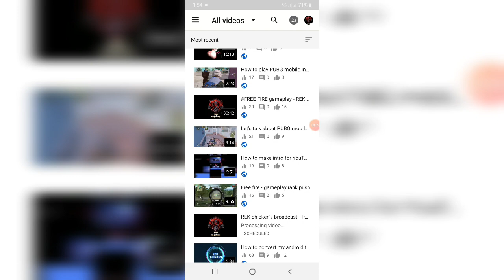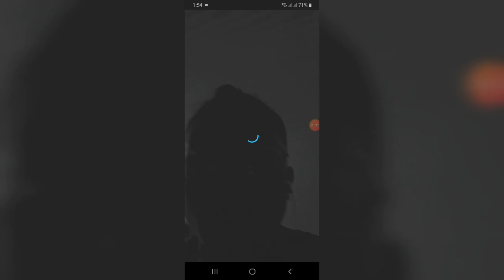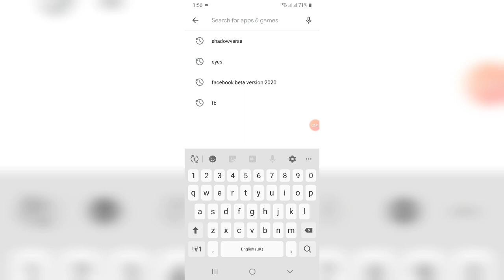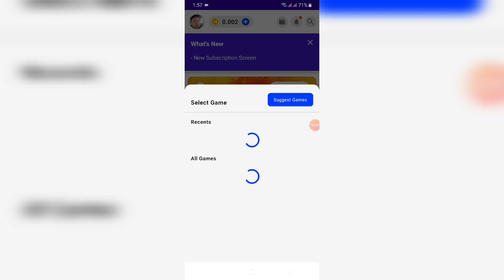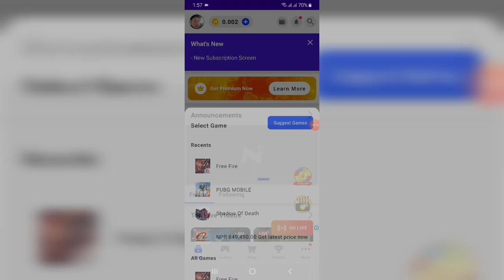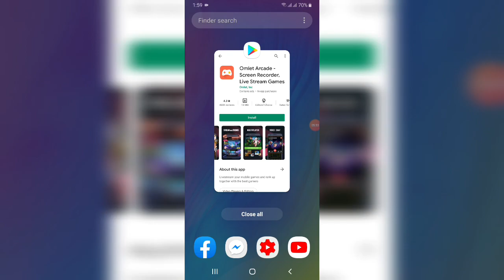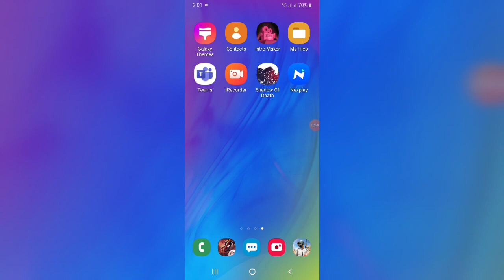How to go live on YouTube without 1000 suscriber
Simple and effective way to go live on YouTube